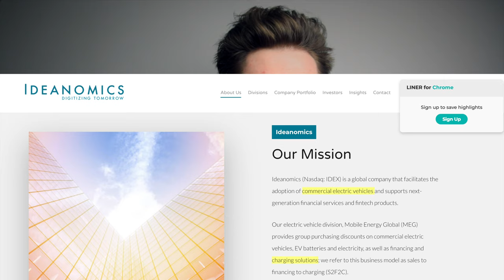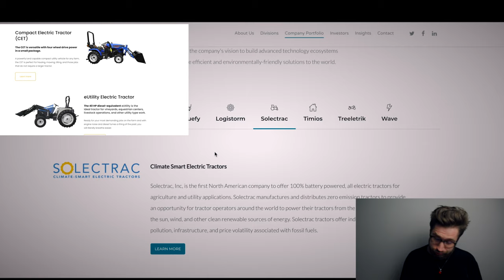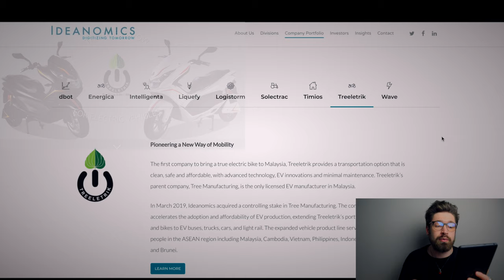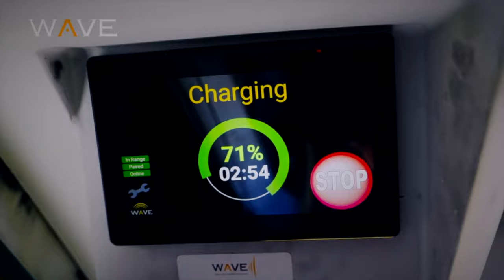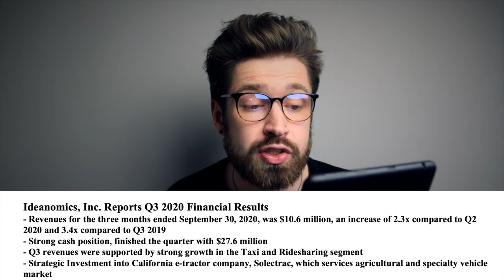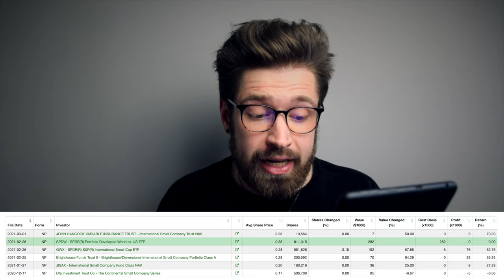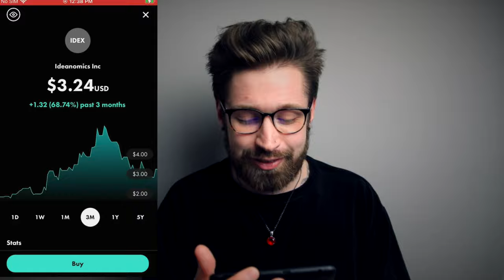IDEX STOCK🚀THIS EV PENNY STOCKS REVOLUTIONARY TECH & EXPANSION WILL BLOW YOUR MIND!!🤩$3 to $20!?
Ideanomics
(IDEX)
Free discord for first 1000!

Hot news for this penny stock! Is it time to BUY with huge upside potential!?
Let's break down this bad boy and share some smiles!